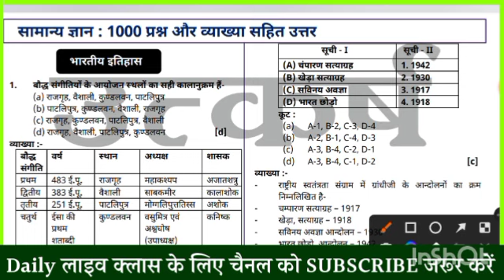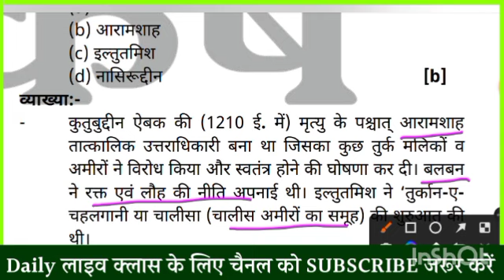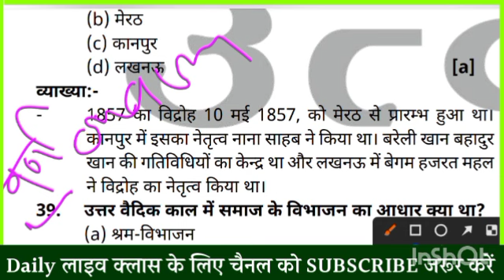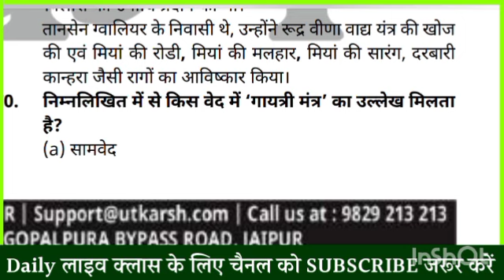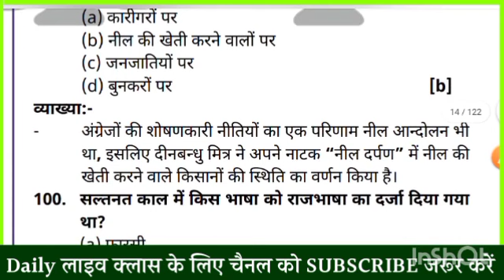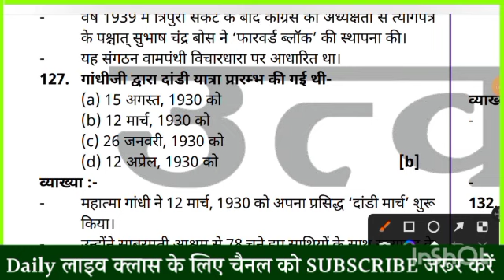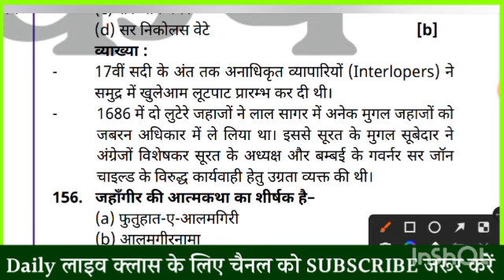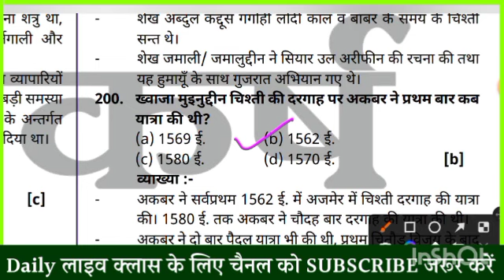भारतीय इतिहास के महत्वपूर्ण प्रश्न | Indian History Important Question for UPSC + PCS + SSC + NTPC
Top-200 Question भारतीय इतिहास|भारतीय इतिहास के महत्वपूर्ण प्रश्न |Indian History Important Question
भारतीय इतिहास के महत्वपूर्ण प्रश्न
भारत इतिहास महत्वपूर्ण प्रश्न
प्राचीन भारतीय इतिहास के महत्वपूर्ण प्रश्नोत्तरी
प्राचीन भारतीय इतिहास के महत्वपूर्ण प्रश्न
प्राचीन भारतीय इतिहास के महत्वपूर्ण प्रश्न crazy gk trick
मध्यकालीन भारतीय इतिहास के महत्वपूर्ण प्रश्न
मध्यकालीन भारतीय इतिहास के महत्वपूर्ण प्रश्न crazy gk trick
आधुनिक भारतीय इतिहास के अति महत्वपूर्ण प्रश्न
प्राचीन काल भारतीय इतिहास के महत्वपूर्ण प्रश्न
इंडियन हिस्ट्री इंपोर्टेंट क्वेश्चन
आधुनिक भारतीय इतिहास के महत्वपूर्ण प्रश्न
आधुनिक भारतीय इतिहास के महत्वपूर्ण प्रश्न crazy gk trick
India history most question
Indian History most question
Indian history most important question
Indian history top most important question
Indian history top question
Indian history important question
Indian history 200 important question
Indian history very important question
Ancient Indian history most important question
Ancient Indian history top most important question
भारतीय इतिहास सुभाष चारण सर
प्राचीन भारत का इतिहास सुभाष चारण सर
मध्यकालीन भारतीय इतिहास सुभाष चारण सर
आधुनिक भारतीय इतिहास सुभाष चारण सर
भारत का इतिहास आशु चौहान सर
प्राचीन भारत का इतिहास आशु चौहान सर
मध्यकालीन भारत का इतिहास आशु चौहान सर
आधुनिक भारत का इतिहास आशु चौहान सर
भारत का इतिहास सब इंस्पेक्टर
इंडिया जीके  राजस्थान पुलिस सब इंस्पेक्टर
भारत का इतिहास राजस्थान पुलिस सब इंस्पेक्टर
भारत का इतिहास राजस्थान पुलिस कॉन्स्टेबल
इंडिया जीके राजस्थान पुलिस कॉन्स्टेबल सुभाष चारण सर
इंडिया जीके राजस्थान पुलिस कांस्टेबल आशु चौहान सर
इंडिया जीके राजस्थान पुलिस कांस्टेबल 2023
Ancient Indian history important question
Medieval Indian history most important question
Medieval Indian history most question
Medieval Indian history Important question
Medieval Indian history top question
Medieval Indian history very very most question
Modern history important question
Modern Indian history important question
Modern History Top Important Question
Modern History Top  Question
Bhartiya Itihaas important question.
Bharat ka Itihaas most important question.
Prachin Bhartiya Itihaas ke mahatvpurn prashn.
Prachin Bhartiya Itihaas ke mahatvpurn question
madhyakalin Bhartiya Itihaas most important question.
aadhunik Bhartiya Itihaas most important question.
Indian History : 200 Most Important Question | भारतीय इतिहास | SSC + RAILWAYS + NTPC + GROUP D lucentindiagk